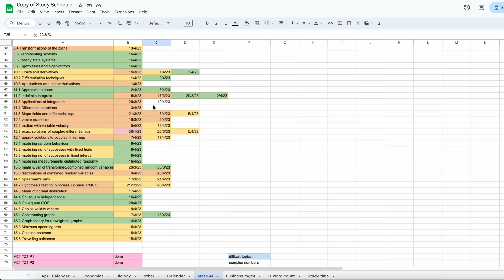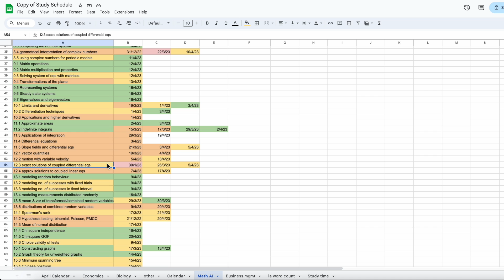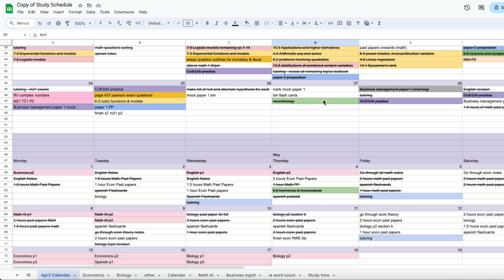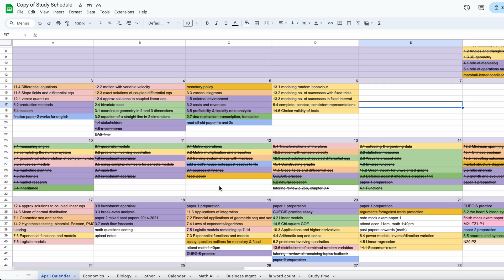🌱🎧 how i failed ib math mocks and still got a 7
good luck to everyone taking their math exams soon🌟🌟

💬 if you have any uni-related questions, feel free to 1:1 chat with me through unibuddy!

⏱️ timestamps
00:00 intro
00:21 disclaimer/ my math background
01:47 grade boundaries
02:26 how i structured my revision
06:36 how i studied content
09:30 exam technique & the importance of past papers
10:24 how to use past papers - 2 main ways
11:41 the best ib math resources
14:35 how to approach the actual exam
16:22 final reminders + a note on paper 3
17:40 conclusion

🏷️ ib student vlog, ib diploma, ib study advice, tips for the ib program, tips for new ib students, pre-ib advice, ib experience, ib tips and advice, how to prepare for back to school, ibdp advice, how to prepare for ib, ib diploma beginner tips, ib explained, ib school, ib results 2023, ib resources, must-know resources for ib students, online resources for ib, ib biology, ib economics, ib math exam tips, best ib websites, ib exams may 2024, ib exams may 2025